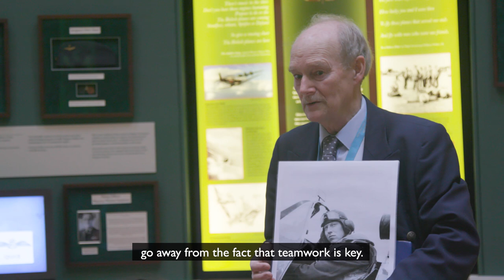Key Stage 2 School Visits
Bentley Priory Museum offers a unique and inspiring learning environment for young people.
Our bespoke school sessions will enhance your students learning about World War II and the Battle of Britain and support your students to develop important historical enquiry skills.

School visits can be booked from just £4 per student for a full day’s facilitation.